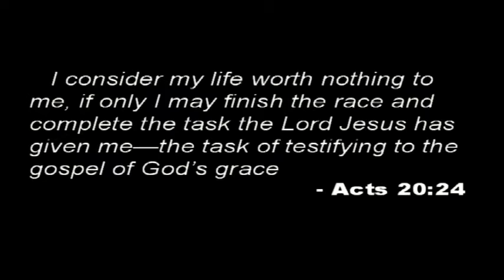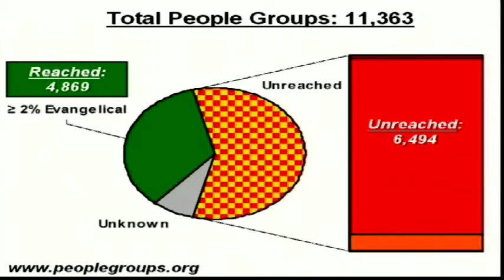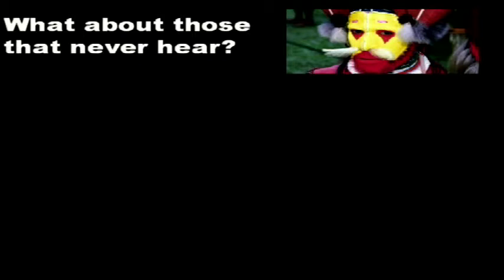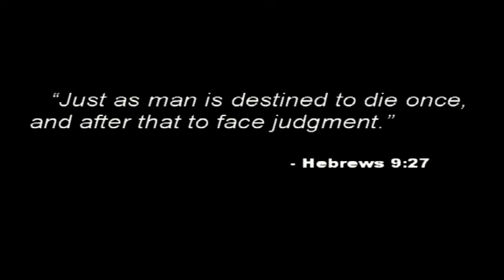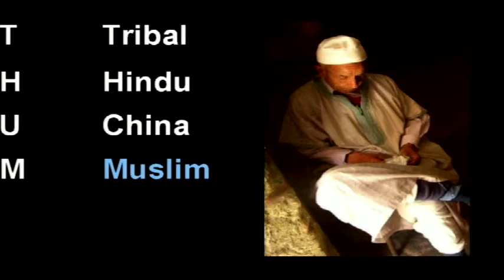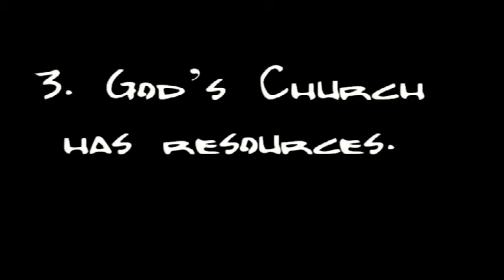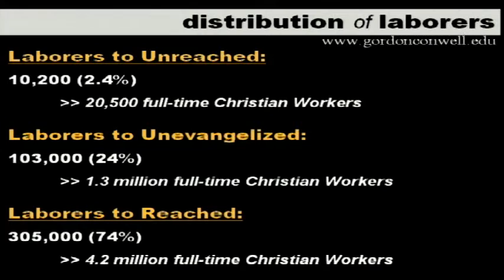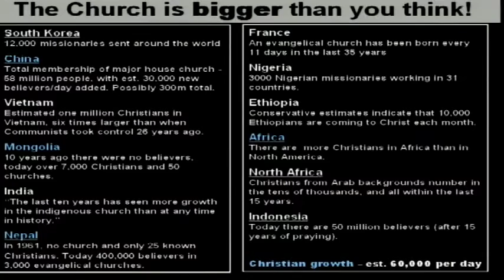WEC: World Evangelization Conference Lectures 2007 - Claude W. Hickman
Claude Hickman, Executive Director for The Traveling Team, orients believers towards finishing the task that God has given to the church.